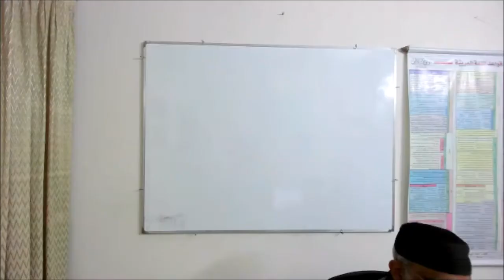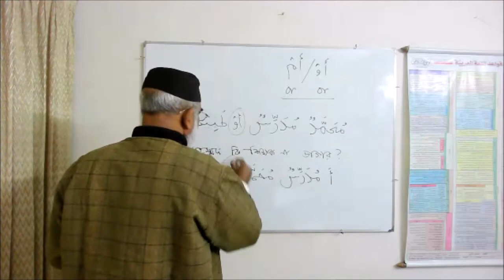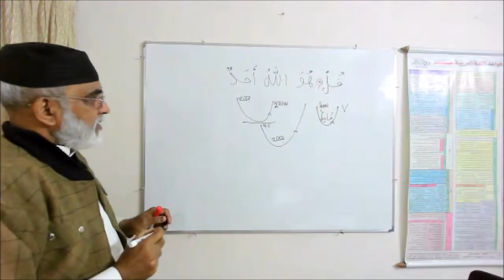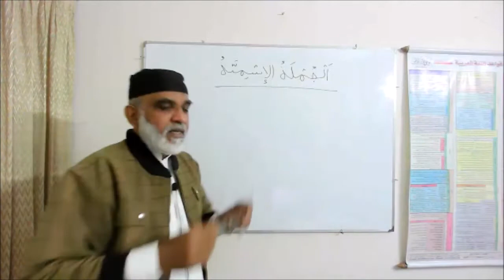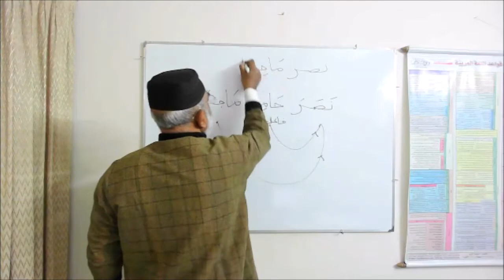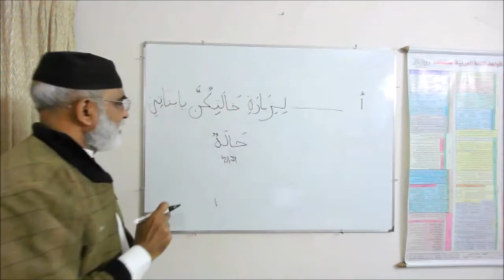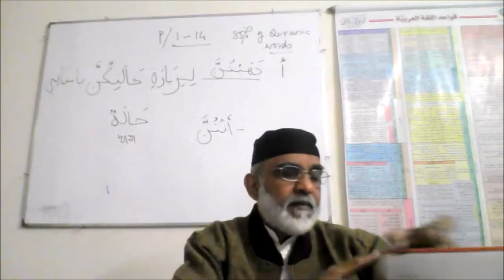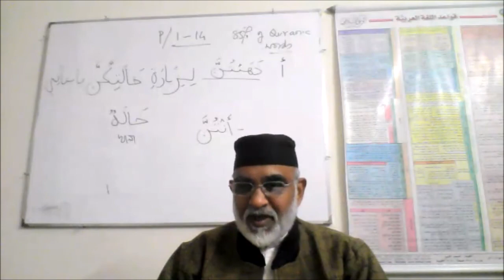Class 25: Revision of Madina Arbi Reader 3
Language of Quran, Dhaka, Madina Arabic Course - 1,Semester-2, Class 25
Date:30 Jan'22